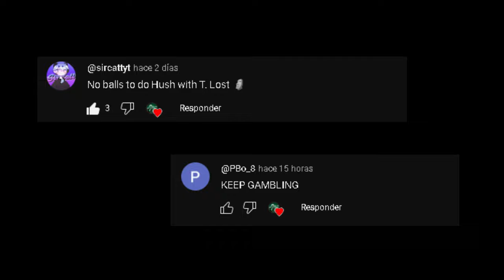TBOI | T. Lost HUSH FINALLY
oal (hellou)
sup, i received a lot of good feedback on my latest video so I wanted to upload another as soon as possible. Love you guys and all the feedback
skin tissue
PD:glowing hourglass is so damn broken